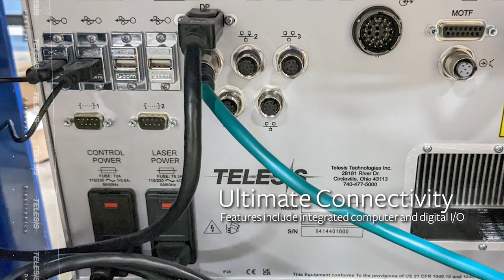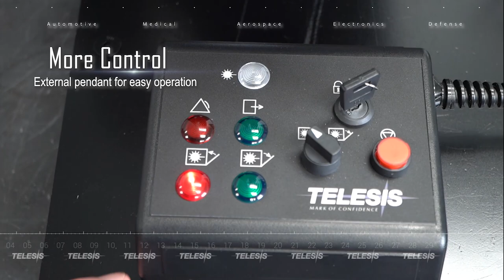The Industry's Most Capable Fiber Laser Marking System from Telesis // Summit.Pro™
NEXT GENERATION: Summit.Pro™ is the most significant advancement in permanent marking technology the industry has seen—from the leader in fiber laser marking, Telesis
HIGH QUALITY: The Summit.Pro Fiber Laser Marking System is built with high quality, heavy duty components that withstand the toughest environments and demanding applications
INTEGRATE EASILY: The most capable marker in the industry, the Summit.Pro can be added to virtually any production line or manufacturing facility with available EIP or PROFINET